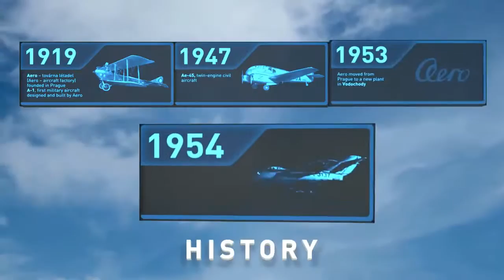Quân sự: máy bay huấn luyện - chiến đấu hạng nhẹ L-159 của Nga "có gì hot"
Fun fact: Lốp máy bay chịu được trọng tải 38 tấn. Chúng có thể được dùng hơn 500 lần hạ cánh với tốc độ 280 km/h rồi mới phải thay thế. Áp suất bên trong cao gấp 6 lần so với áp suất của lốp xe bình thường!

╟KT11╟